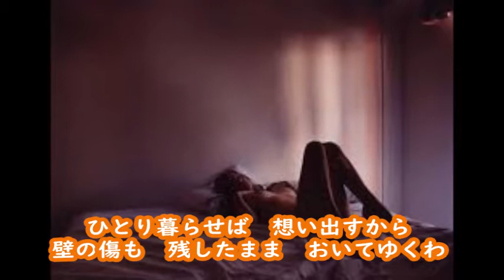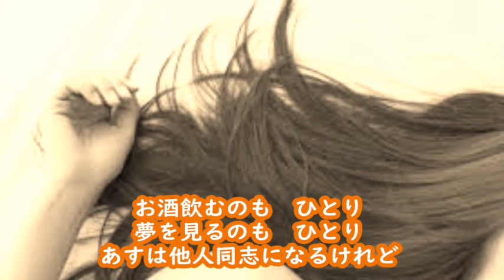テレサ・テン つぐない カラオケ ‹歌詞入り›